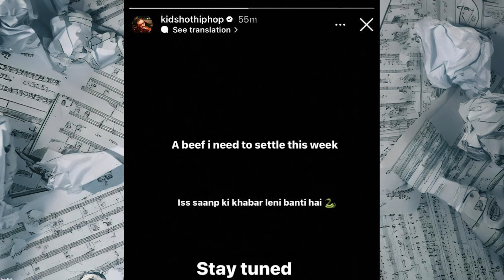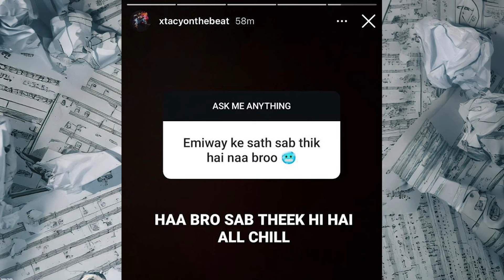ANOTHER LAFDA 😳KIDSHOT VS KARMA ? | RAPPER ON NAEZY | EX BR ARTIST ON EMIWAY | KARAN AUJLA